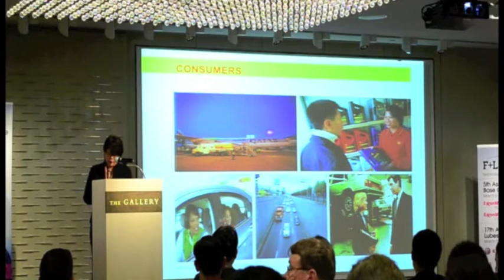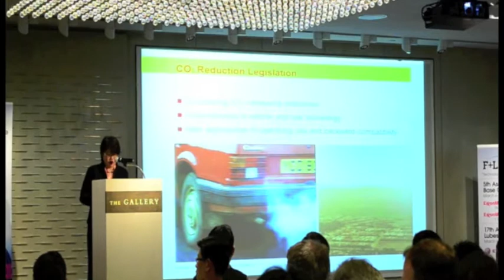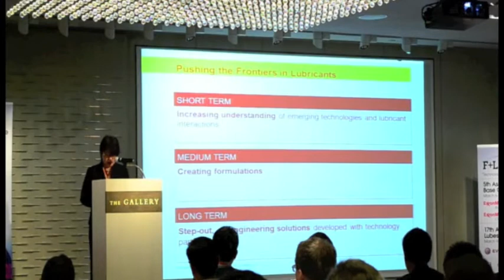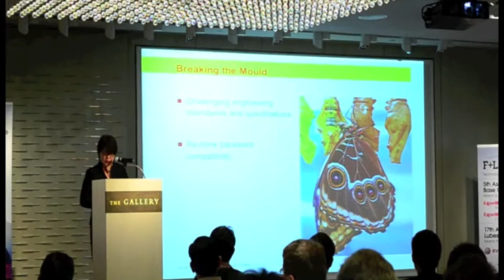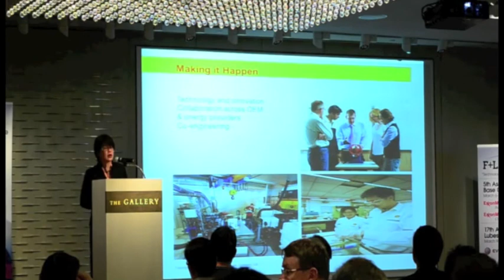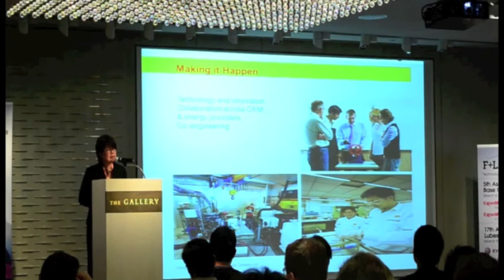17th Annual Fuels & Lubes Asia Conference: Goh Swee Chen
17th Annual Fuels & Lubes Asia Conference
Technology and Innovation—Creating More with Less: Partnership, Innovation and Application

Goh Swee Chen
Vice President
Bulk Fuels & Lubricants, Asia
Shell

Abstract

The world's population is likely to reach nine billion by 2050 and, just as significantly, many of those people will see a dramatic increase in their wealth and their aspirations. That means they will be able to afford a whole range of energy consuming goods that were beyond the reach of previous generations. As a result, we could see a doubling of global energy demand in the first half of this century.

That presents a huge challenge to energy providers and will require us both to develop new low-carbon energy sources and to make more efficient use of conventional supplies. While a great deal of work is underway to build a low-carbon energy system, this will not happen quickly. For all new forms of energy, it takes about 30 years to achieve a one percent market share and it is uncertain which technologies will prove successful over the long term. Yet this cannot be an excuse for delay. It is vital to invest in a range of technologies to meet our energy needs and to do so now.

That is why Shell and other companies are focusing on long-term investment in cleaner natural gas products and biofuels. Each of these can meet different energy needs and will help to ensure we have a diverse range of options in the decades ahead.

However, technology development hurdles and the gradual pace of new development mean that two-thirds of vehicles in 2050 are still likely to use current engine technologies and conventional fuels. We need to find ways of improving the fuel economy and cleanliness of those fuels and engines.

Significant progress has already been made in developing more efficient fuels. Shell now offers a number of different options that deliver real improvements in fuel economy in everyday road conditions. Those gains can be enhanced further when advanced lubricants are used in combination with those fuels. Lubricants make a very specific contribution to vehicle efficiency because they are in contact with almost all engine parts, and lowering lubricant viscosity is a means of improving fuel economy. The challenge is to determine the lowest viscosity lubricant which provides acceptable durability and engine protection. The key to overcoming this challenge will be collaboration. Much more can be achieved by OEMs and lubricant providers working together, cooperating with each other in engineering and developing the best ways to optimize the advantages of innovation in both engine design and lubricant specification.

Driving these improvements to the next level will require all those involved to challenge their preconceptions about the principles of innovation in both the development of engines and lubricants and, in particular, the role of industry specifications. Shell is fostering this debate in our many long-term relationships with OEMs and will be look- ing to strengthen these further as we work to meet the energy challenges of the future.

Swee Chen is responsible for leading Shell's Bulk Fuels and Lubricants growth strategy across the Asia region. She is a member of the Lubricants global executive leadership team.

Swee Chen was appointed Vice President, Bulk Fuels & Lubricants for Asia, in January 2011. From 2008 until her current appointment, she was Vice President of Sunrise Project, where she led the global project to embed the benefits from major business standardization and simplification improvements implemented by the lubricants organization.

Swee Chen joined Shell in 2003 as Chief Information Officer for Shell Oil Products East. Prior to Shell, she worked for a number of Fortune Top 40 corporations, including four years with IBM Australia in Systems Engineering and IT Consultancy and 14 years with Procter & Gamble in various assignments in IT and Real Estate. Swee Chen began her career with Standard Chartered Bank in IT and has a degree in Information Science from Victoria University, New Zealand. She also holds an MBA from the University of Chicago.

Swee Chen lives in Singapore and is married with three children. She enjoys reading and gardening during her spare time.